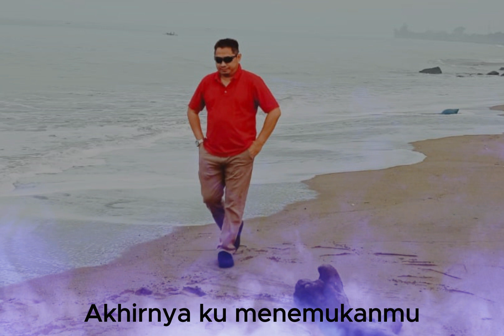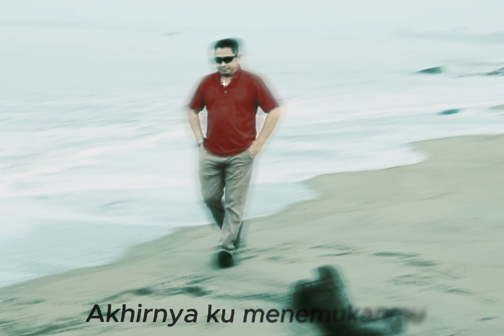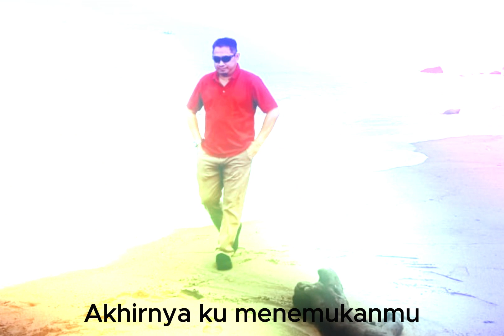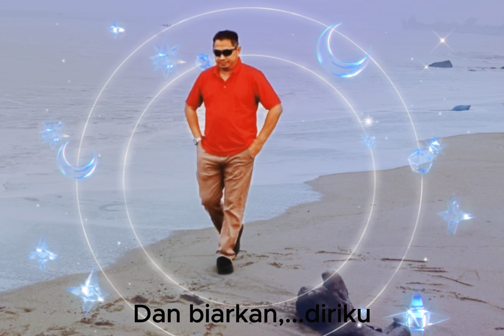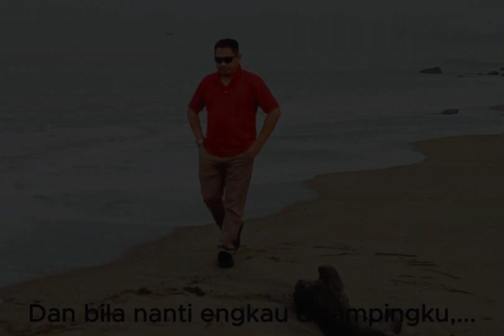Akhirnya Ku menemukan mu (NAFF/COVER)